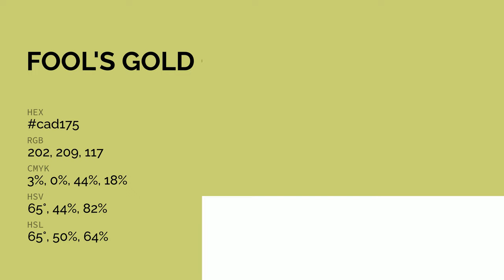Fool's Gold color cad175 hex color - Green color - Cool color cad175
What color is Fool's Gold ? cad175 hex color - Green color - Cool color cad175

Hex cad175 Color Code is also known as Fool's Gold color.

Hex cad175 Color code in RGB color code model is created after adding 79.22% red color, 81.96% green color and 45.88% blue color.
Hex cad175 Color code in CMYK color (process color) code model is generated after subtraction of 3% cyan, 0% magenta, 44% yellow and 18% black.